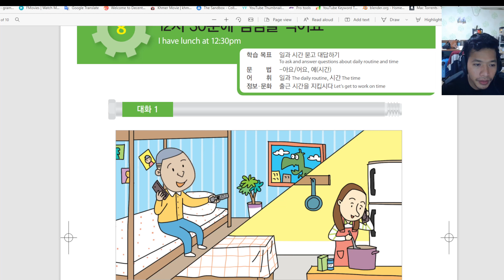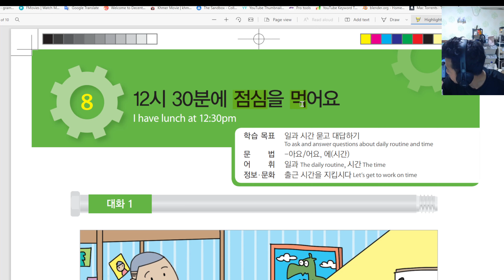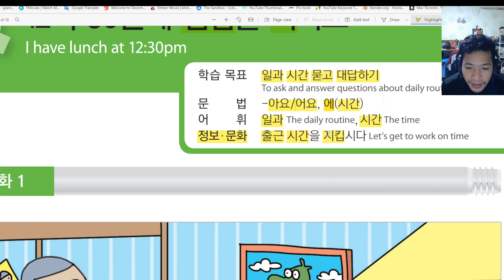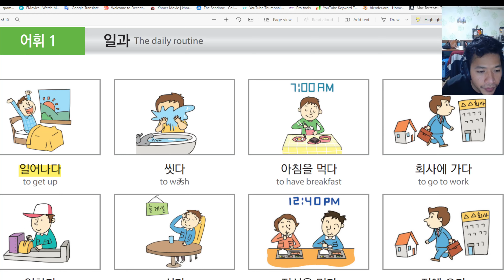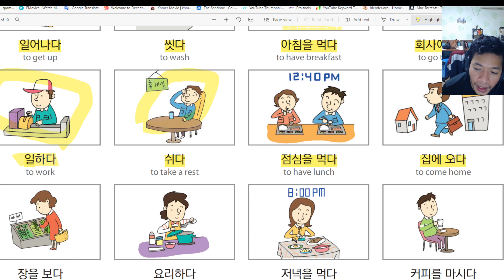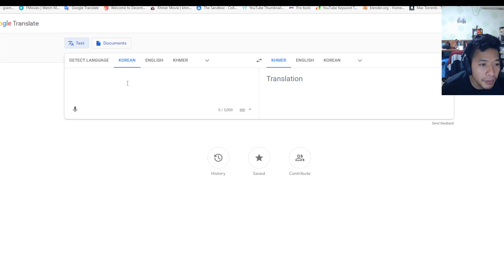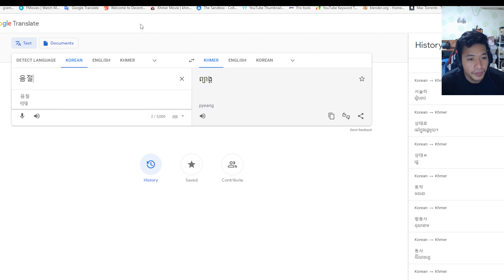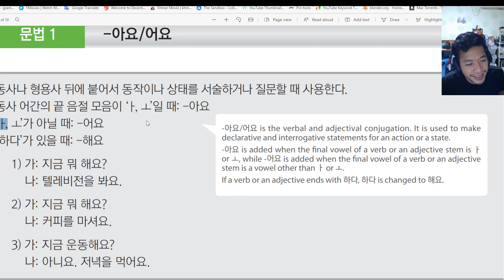8. 과- 일과 시간 묻고 대답하기-아요/어요, 에(시간)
មេរៀនទី25 8. 과- 일과 시간 묻고 대답하기-아요/어요, 에(시간)